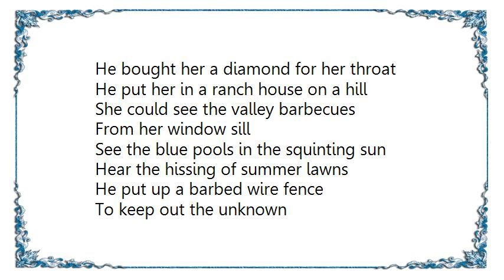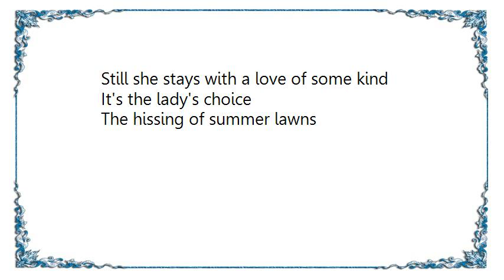Joni Mitchell - The Hissing of Summer Lawns Lyrics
[Lyrics Joni Mitchell - The Hissing of Summer Lawns]
He bought her a diamond for her throat
He put her in a ranch house on a hill
She could see the valley barbecues
From her window sill
See the blue pools in the squinting sun
Hear the hissing of summer lawns

He put up a barbed wire fence
To keep out the unknown
And on every metal thorn
Just a little blood of his own
She patrols that fence of his
To a Latin drum
And the hissing of summer lawns
Darkness
Wonder makes it easy
Darkness
With a joyful mask
Darkness
Tube's gone, darkness, darkness, darkness
No color no contrast

A diamond dog
Carrying a cup and a cane
Looking through a double glass
Looking at too much pride and too much shame
There's a black fly buzzing
There's a heat wave burning in her master's voice
Hissing summer lawns

He gave her his darkness to regret
And good reason to quit him
He gave her a roomful of Chippendale
That nobody sits in
Still she stays with a love of some kind
It's the lady's choice
The hissing of summer lawns